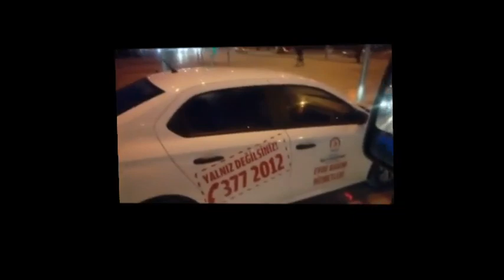Devlet malı araçlarla zevk için çarpışıyorlar